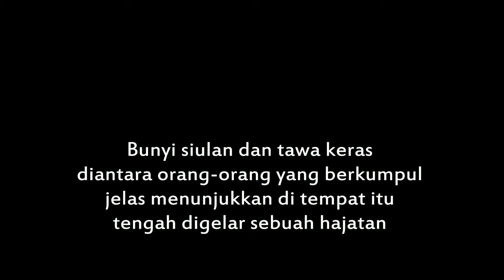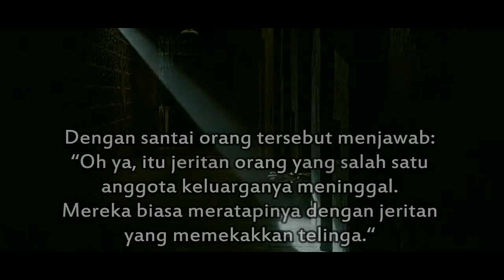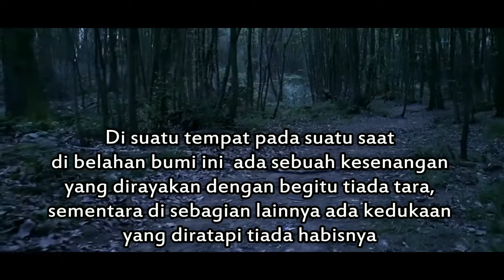KISAH DZUN NUN